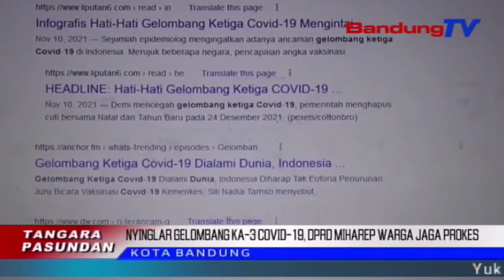NYINGLAR GELOMBANG KA-3 COVID-19, DPRD MIHAREP WARGA JAGA PROKES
PERE PANJANG NATAL JEUNG TAUN ANYAR SARTA VARIAN OMICRON/ NGABALUKARKEUN GELOMBANG KATILU SASALAD COVID-19 NGANCEM INDONESIA/ UTAMANA JAWA BARAT// KU KITUNA/ WAKIL KETUA D-P-R-D JAWA BARAT/ ADE GINANJAR MEREDIH WARGA NGAKAN SALAWASNA NGALARAPKEUN PROTOKOL KASEHATAN DINA KAHIRUPAN SAPOPOE/ SARTA MAMPUH NGAJAGA KASEHATAN//